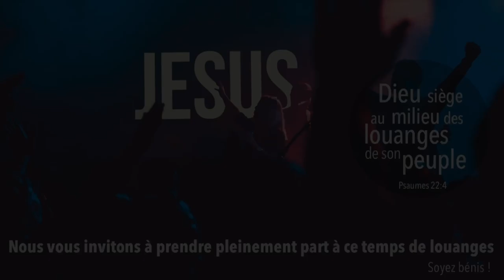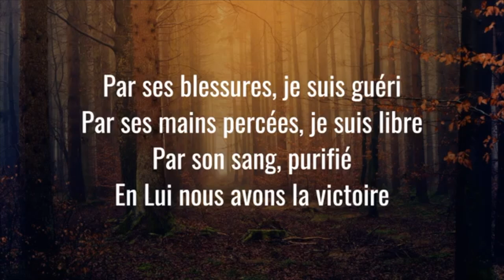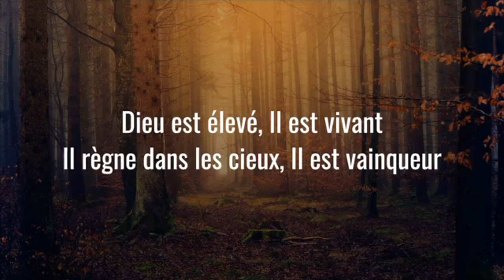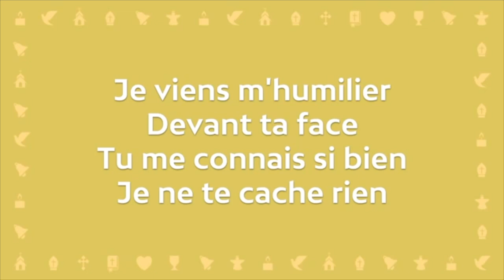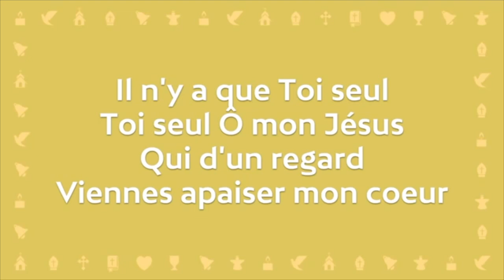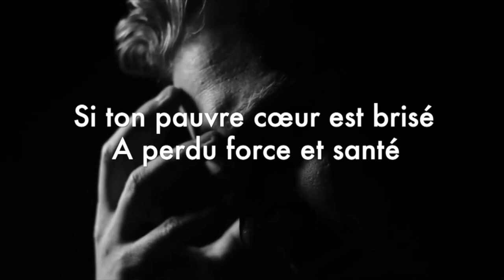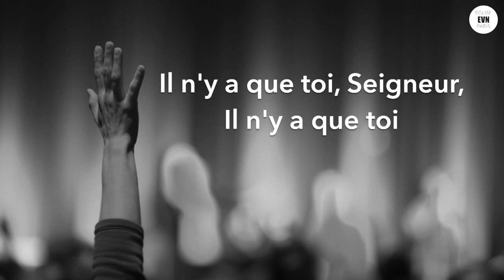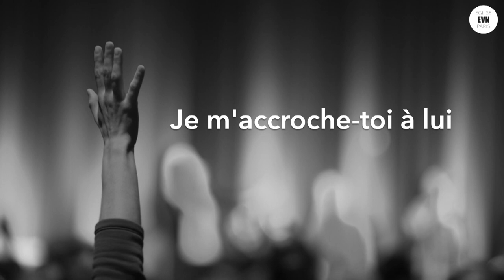Il y a t il des Aliens au milieu de nous ? - Pasteur Henry LINDERMAN sur le thème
Culte d'Adoration en ligne du dimanche 07 août 2022 : Message du Pasteur Henry LINDERMAN sur le thème : Il y a t-il des Aliens au milieu de nous ?

Si vous avez besoin de prière, ou si vous avez saisi le salut, la guérison divine ou un autre miracle grâce à nos messages ou prières, afin de nous encourager par votre témoignage, écrivez-nous à ou

Si vous cherchez encore le Seigneur et ses bénédictions, voyez nos études écrites « Comment sauver son âme » ; « Le Vrai Baptême » ; « Avez-vous besoin de guérison ou de délivrance » sur la page ETUDES de notre

Plusieurs personnes ont demandé comment soutenir l'Église et son évangélisation : cliquez

Soyez bénis à l’extrême !